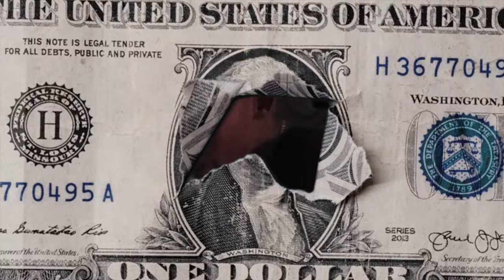$urferr Gold- White Hoodie (Official Music Video)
$urferr Gold Performing his new track White Hoodie off the "Lucha Libre" album by $urferr Gold.

Stream "Lucha Libre" on Amazon Music: